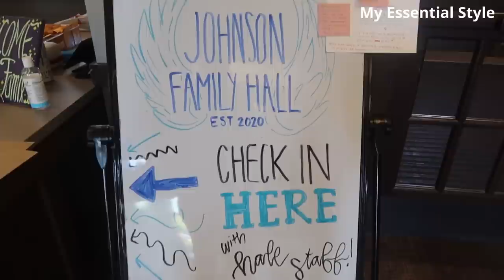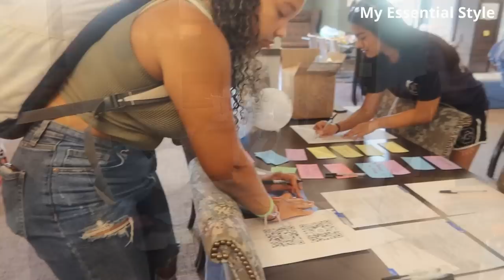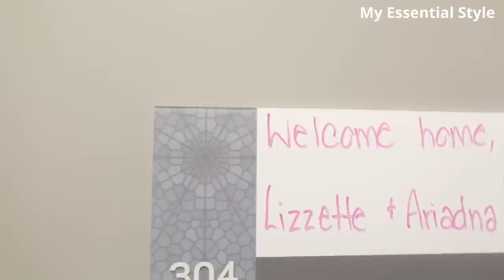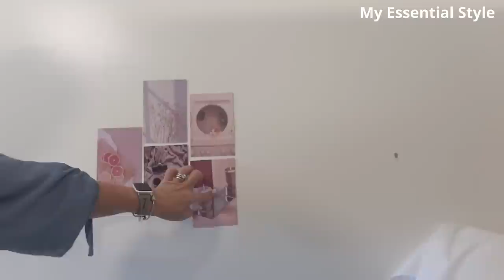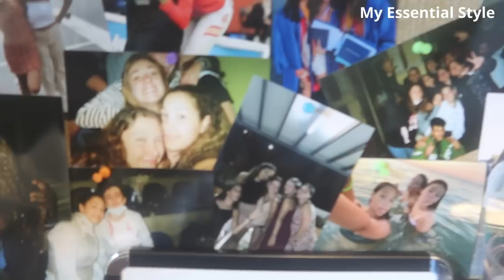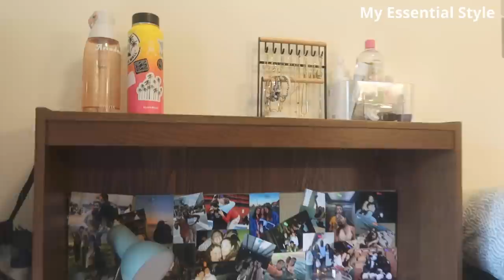COMO FUÉ LA MUDANZA DE ARIADNA🌺LA EXTRAÑAMOS MUCHO✨my_essential_style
Hola queridos corazones,
Hoy os traigo un video de como fue la mudanza de mi hija la mayor a la universidad, aqui en USA, muchas me habéis preguntado y hoy os enseño como fue.

🛍 FREIDORA DE AIRE ULTENIC K10
Ultenic K10 Freidora sin Aceite 5L, Freidora de Aire
Más 30€ Cupón aplicable desde Amazon

🌟ENLACES DE MI ESCAPARATE DE AMAZON QUE OS PUEDEN INTERESAR:
🌟 DESCARGAR GRATIS
🌟 GUÍA SEMANAL: